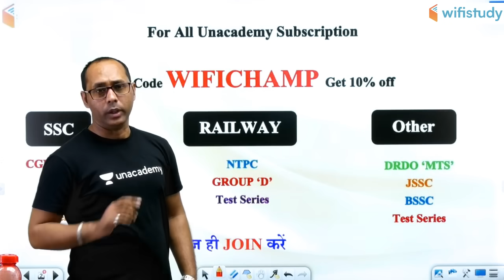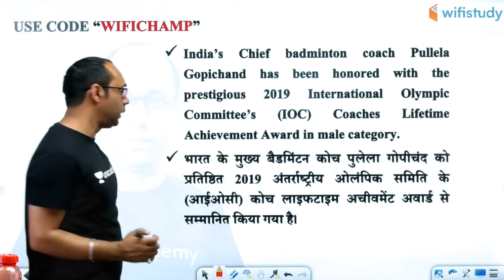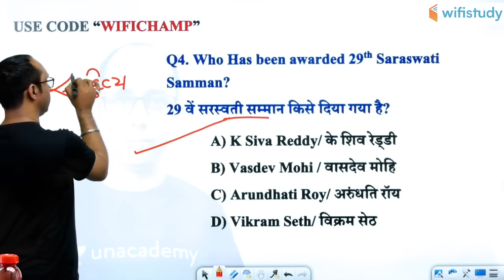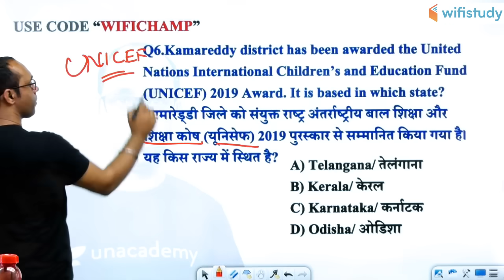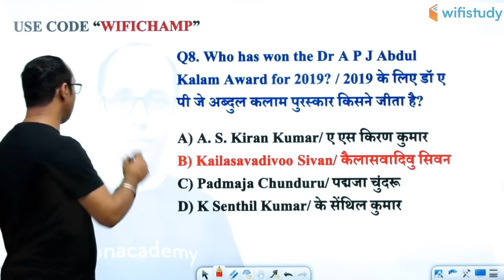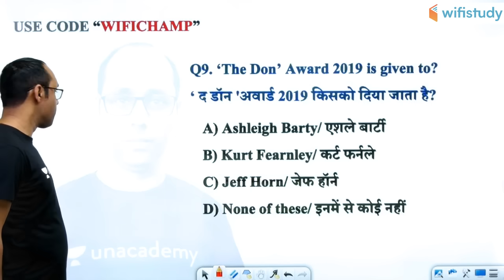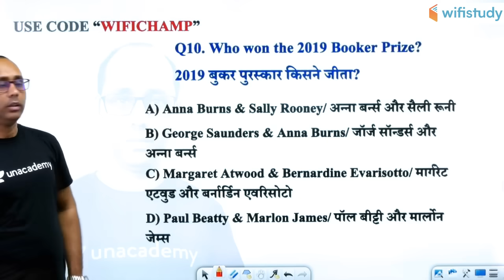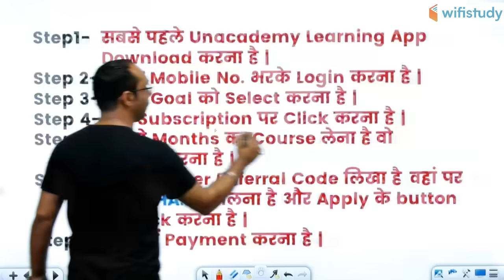10:30 PM - DRDO MTS 2020 | GK by Rohit Baba Sir | Awards and Honour (पुरस्कार और सम्मान) | Part-1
DRDO MTS 2020 | GK by Rohit Baba Sir | Awards and Honour  (पुरस्कार और सम्मान)

1. One Subscription, Unlimited Access
2. Learn from your favorite teacher
3. Real time interaction with teacher
4. You can ask doubts in live class
5. Limited students
6. Download the videos & watch offline

✿ Morning Shows:
05:00 AM - GK Black Magic Show by Rohit Sir
06:00 AM - Daily Current Affairs MCQs by Krati Ma'am
06:30 AM - Maths Black Magic Show by Akash Sir
06:45 AM - Vocab का समाधान by Sandeep Sir (Mon to Sat)
07:00 AM - Current Affairs Show by Krati Ma'am
08:00 AM - The Hindu Editorial by Sandeep Sir (Mon to Sat)

✿ SBI Clerk 2020:
09:00 AM - Maths by Akash Sir
10:00 AM - English by Sandeep Sir
11:00 AM - Reasoning by Hitesh Sir

✿ RBI Assistant 2020 (Mains):
12:00 PM - Computer Awareness by Pandey Sir

✿ SSC CHSL 2019:
01:00 PM - English by Akanksha Ma'am
01:30 PM - Maths by Sajjan Sir
02:00 PM - Reasoning by Deepak Sir
02:30 PM - GK by Rohit Sir

✿ SSC CGL 2019 (Tier-I):
03:00 PM - Reasoning by Deepak Sir
03:30 PM - Maths by Sahil Sir
04:00 PM - English by Akanksha Ma'am
04:30 PM - GK by Krati Ma’am

✿ RRB NTPC 2019 (CBT-1):
05:00 PM - GK by Aman Sir
06:00 PM - GS by Rohit Sir
06:30 PM - Maths by Suresh Sir

✿ RRB Group D 2019:
07:00 PM - GK by Rohit Sir
08:00 PM - Maths by Suresh Sir
08:30 PM - GS by Aman Sir

✿ SSC JE 2019 (Technical):
07:00 PM - Electrical Engg. by Ashish Sir
09:00 PM - Civil Engg. by Sandeep Sir

✿ DRDO MTS 2020:
09:00 PM - Maths by Akash Sir
10:00 PM - English by Akanksha Ma'am
10:30 PM - GK by Rohit Sir
11:00 PM - GS by Aman Sir
12:00 AM - Current Affairs by Saurabh Sir

✿ Special Sessions:
12:30 PM - Vocab Show by Akansha Ma’am
02:00 PM - Current Issues by Krati Ma’am
09:30 PM - GK & Current Affairs by Saurabh Sir

✿ Weekend Special Sessions:
08:45 AM - 5 Minute English by Sandeep Sir (Sat)
10:00 AM - OMG (Online Motivational Guru) by Sandeep Sir (Sat)
12:00 PM - Synonyms Short by Sandeep Sir (Sun)
07:00 PM - VTR (Vocab through Roots) by Sandeep Sir (Sat)